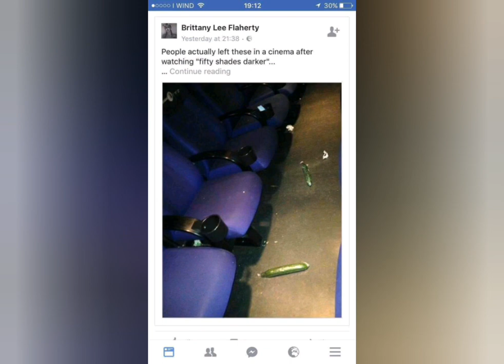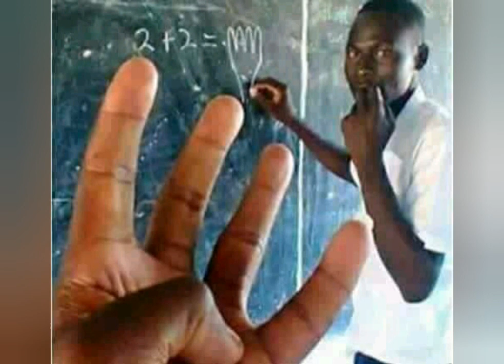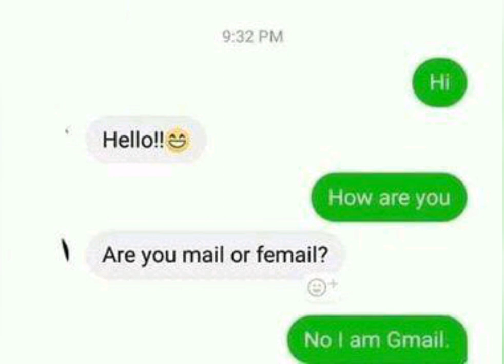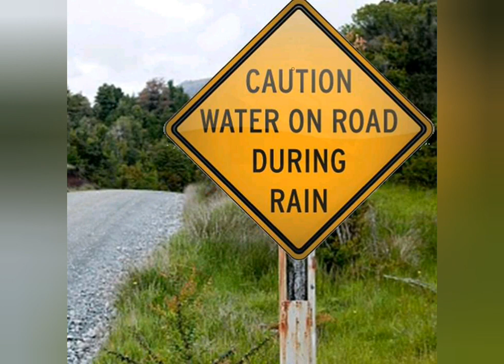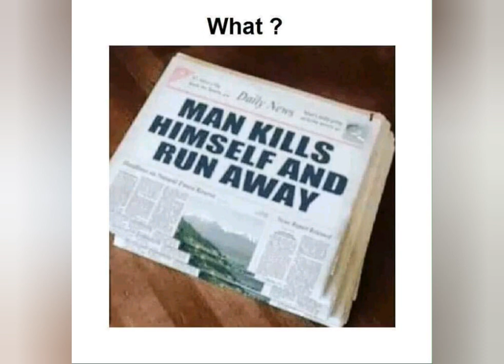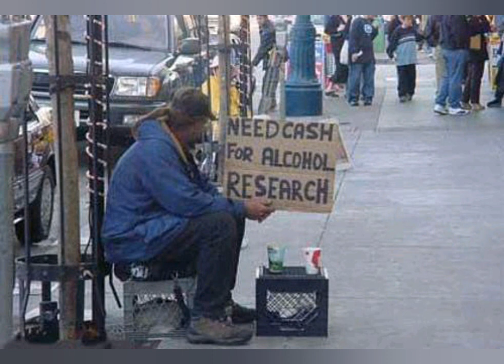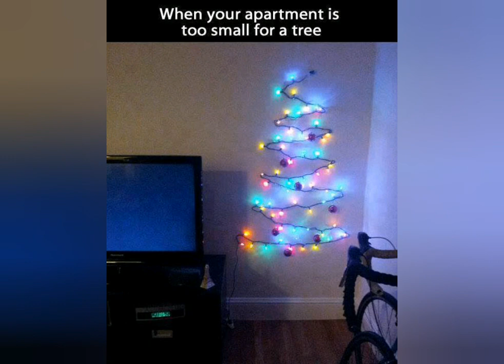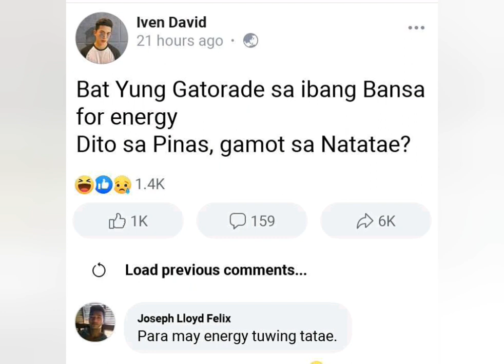Funniest Photos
Diclaimer:
I may not own any music, image in this video. This video is for entertainment only.